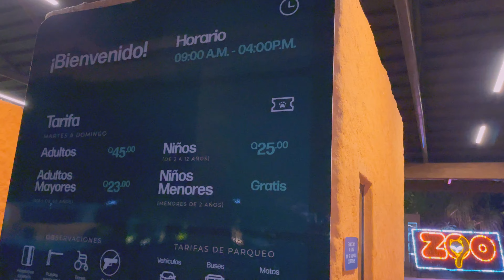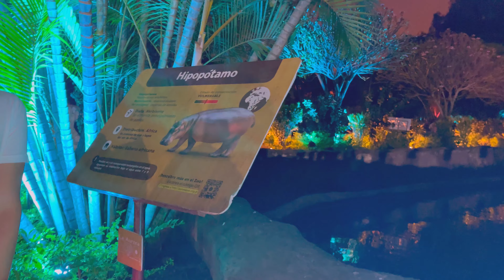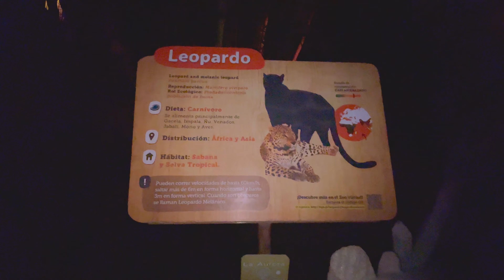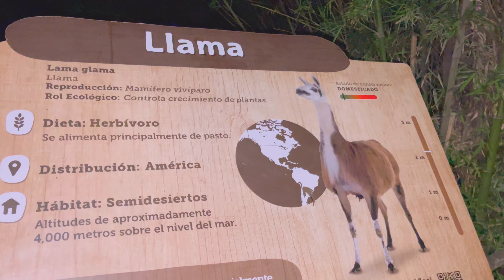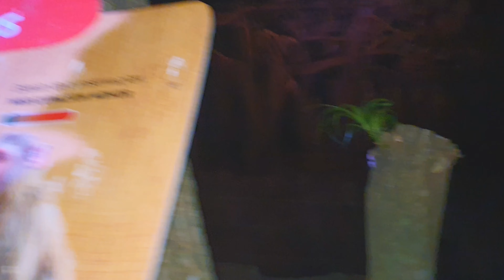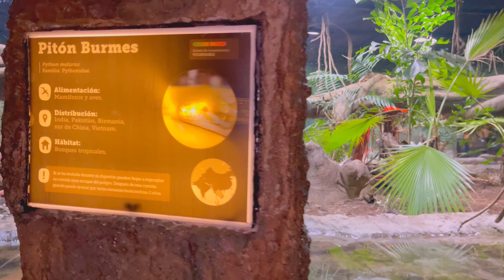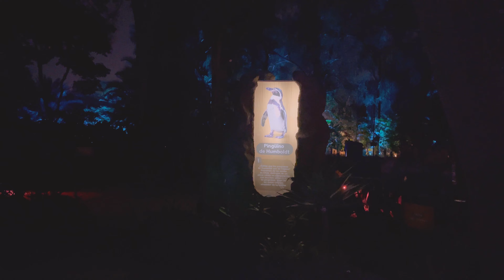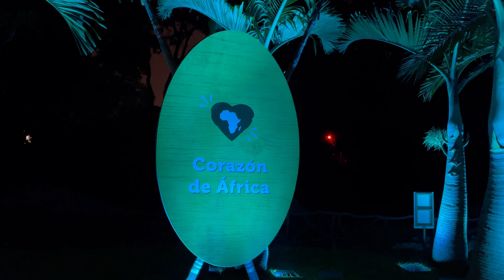Noches de Luna en el zoológico La Aurora 🦒Guatemala 🇬🇹😱